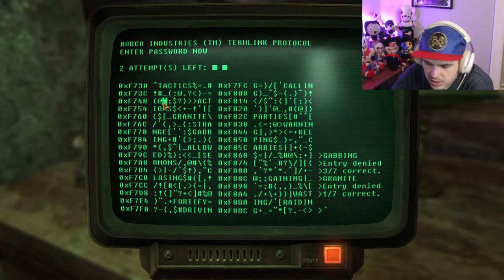EMERGING FROM THE BUNKER | Fallout New Vegas #1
Hello! I'm TheStoryPainter, an absolute chad lad of streaming. We stream live on Twitch daily at 9:00 PM EST! Come join the late night vibes!